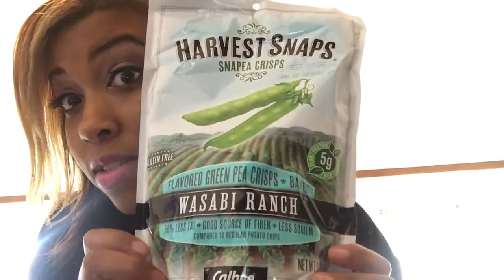We Are One Person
We are one person because the Bible said that the two shall become one flesh